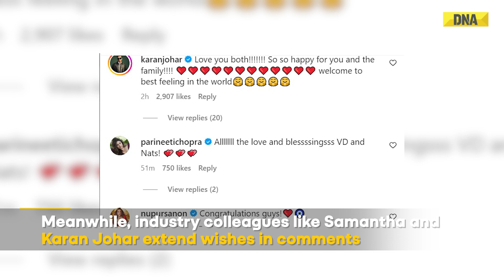Varun Dhawan-Natasha Dalal Announces Pregnancy; Actor Kisses Baby Bump In Adorable Pic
On Sunday, Varun Dhawan shared a piece of happy news with everyone that he and his wife Natasha Dalal are expecting their first baby.